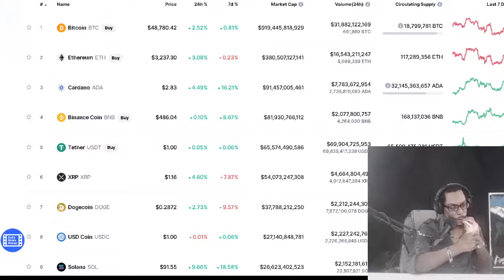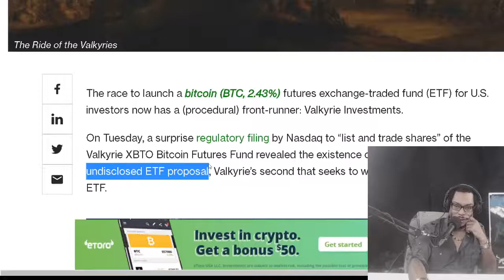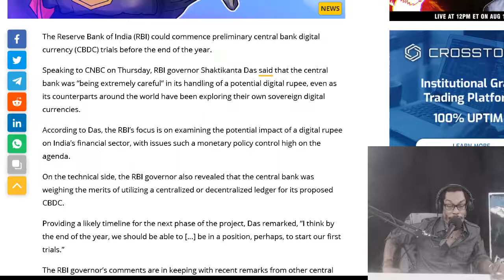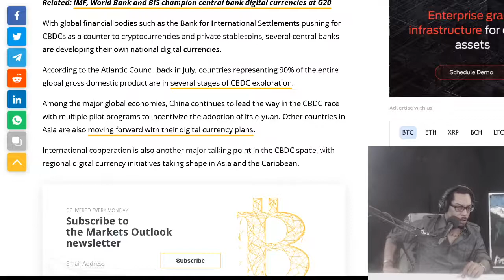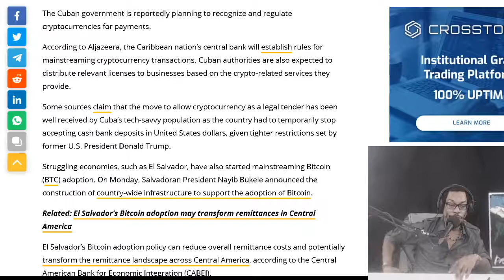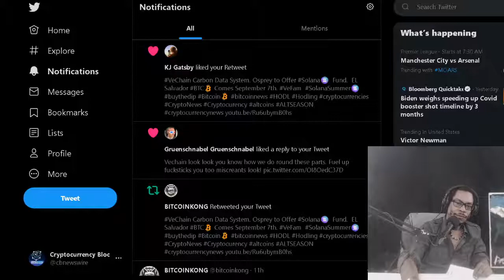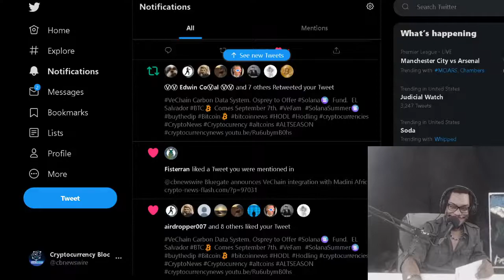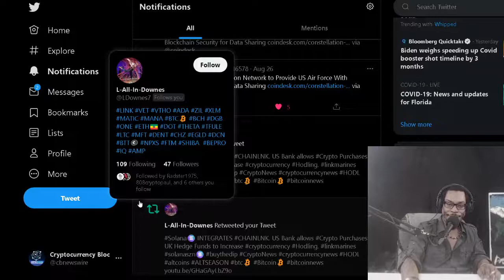Cuba set to Recognize and Regulate Cryptocurrency. Valkyrie Bitcoin Futures ETF. India CBDC pilot.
OFFICIAL MAILING ADDRESS:
Shomari Clarke